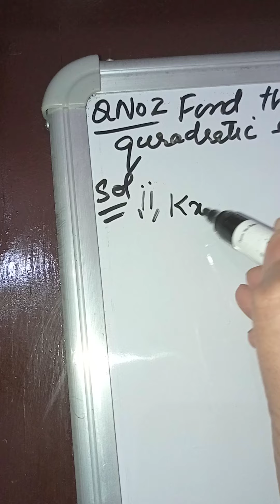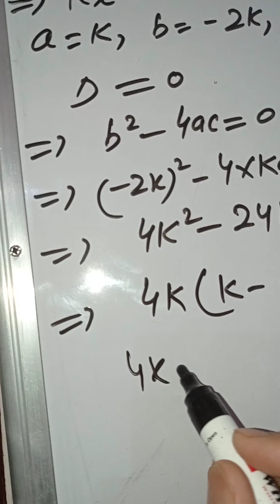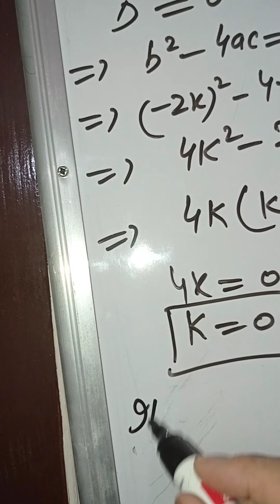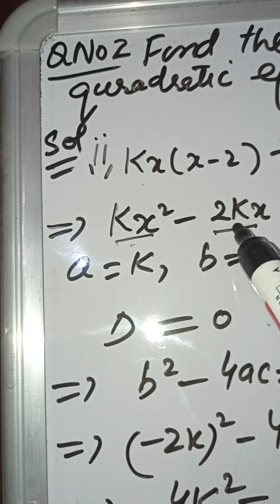virtual class 10th BHS Payerpora sub. math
class 10th subject math topic quadratic equations exercise no 4.4 question no 2 part ii